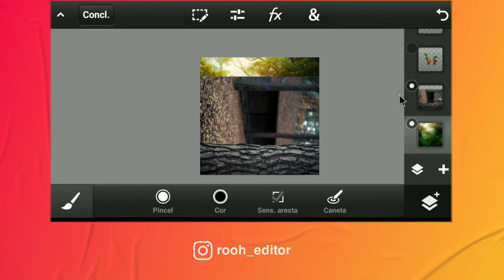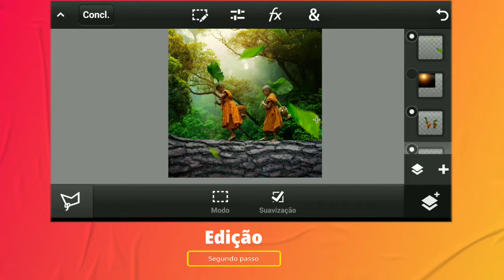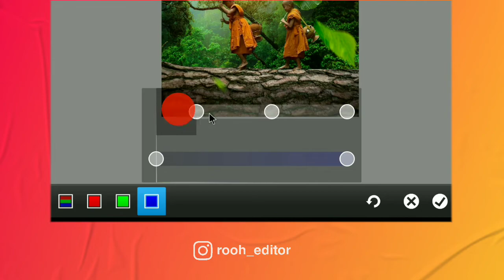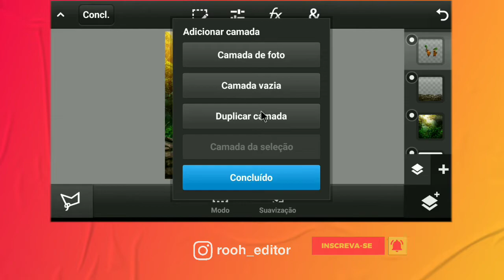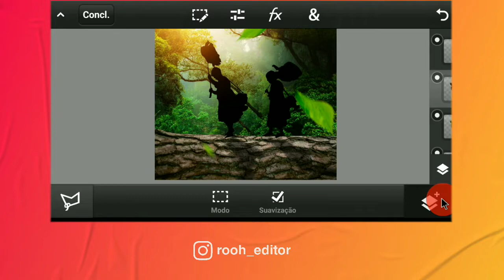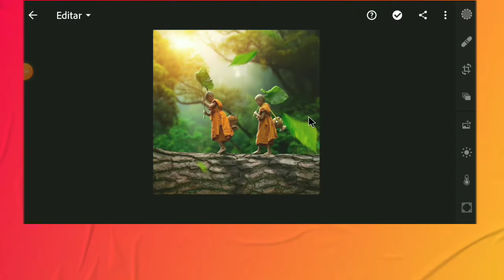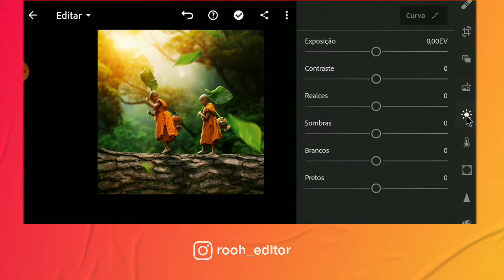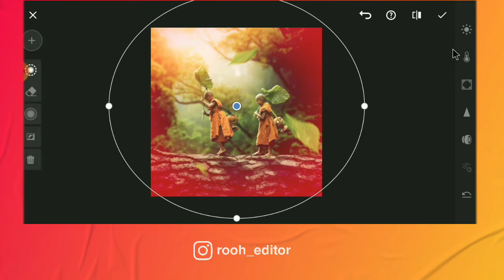MANIPULAÇÃO DE IMAGEM PARA INICIANTES | COMO USAR O PS TOUCH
Mais uma manipulação simples para quem está iniciando na manipulação de imagem, espero que gostem e coloquem em prática!

📒GUIA:

00:00 - Seja bem vindo(a)
00:14 - Introdução
01:17 - Composição
02:57 - Edição
04:47 - Manipulação
08:51 - Finalização no lightroom
11:44 - Gratidão pela Companhia e até logo!

📱 Meus acessórios para edição:

✅️ Galaxy TAB A8

📷Câmera: Canon T6i
📸Lente: 24 mm
📲Gravar de tela: Xrecord
🎤Gravar áudio: AudioLab
🎬Editor de vídeo: Kinemaster, PowerDirect e Alight motion

♦TAGS♦

Ps touch, ps touch tutorial, como usar o ps touch, ps mobile, ps touch 2020, manipulação ps touch, speed art, lightroom